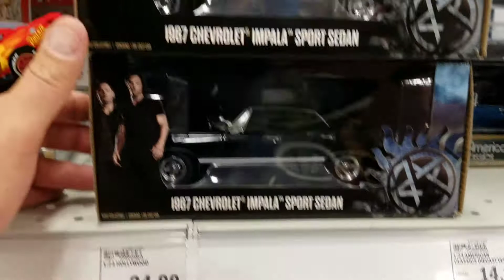1967 Chevy Impala Supernatural Green Machine from Greenlight score in-store video ISV